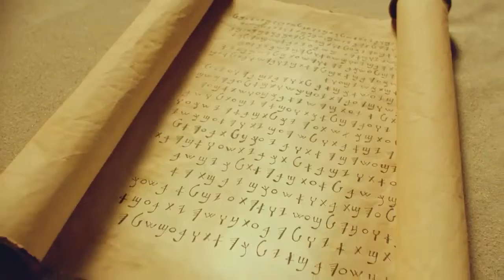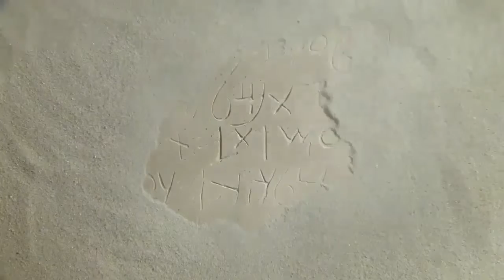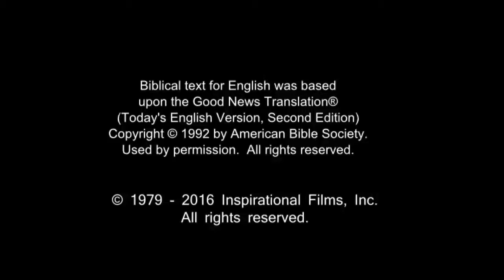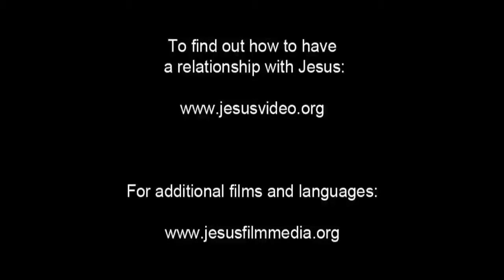French Life Saving Message! Jesus! Jesus! Jesus Save me! Risen Jesus Saves!(7)